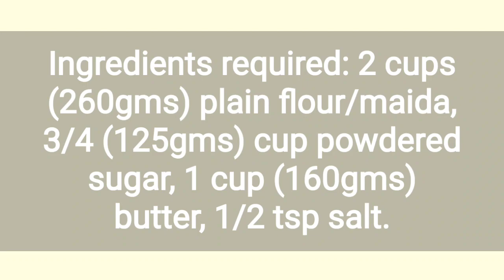3 ವಸ್ತುಗಳಿಂದ ಬೆಣ್ಣೆ ಬಿಸ್ಕತ್ತು 3 ingredients Butter Cookies/ biscuits, With and without Oven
Ingredients required: 2 cups (260gms) plain flour/maida, 3/4 (125gms) cup powdered sugar, 1 cup (160gms) butter, 1/2 tsp salt.